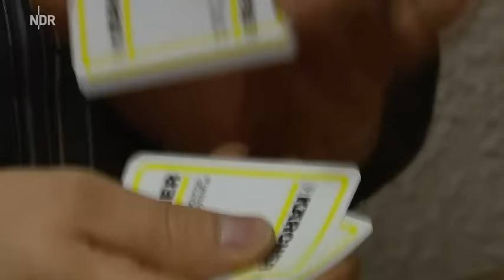Ein Schwein fuer Bessingen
Mitschnitt der NDR Sendung Nordstory 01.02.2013 - Winter im Norden - Ein Schwein für Bessingen